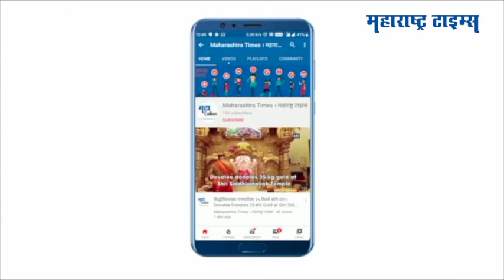Sangli News : प्लॉटच्या वादातून दहशत माजवण्याचा प्रयत्न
जागेच्या वादातून एका मानसोपचार तज्ञाच्या घरावर हल्ला केल्याची घटना इस्लामपूर इथं घडलीय. या तोडफोडीत साधारणपणे 5 लाख रूपयांचं नुकसान झालं अशी फिर्याद डॉ.कालिदास पाटील यांनी दिलीय. माणिक मोरे,जयदीप मोरे यांच्यासह तब्बल 50 जणांवर गुन्हे दाखल करण्यात आले आहेत